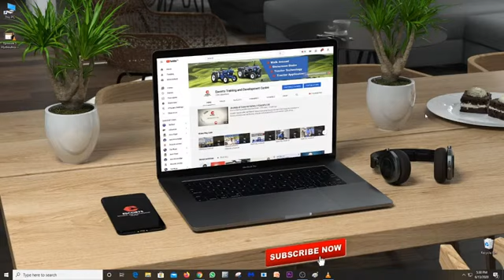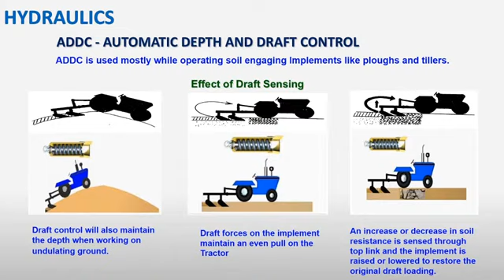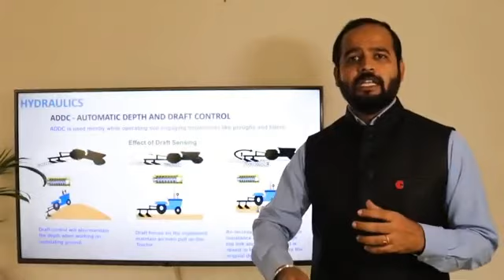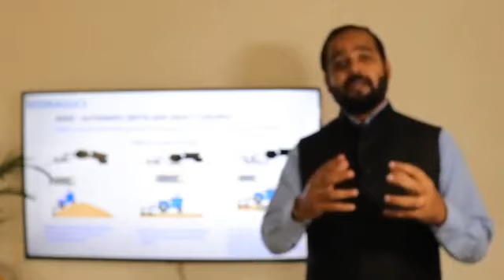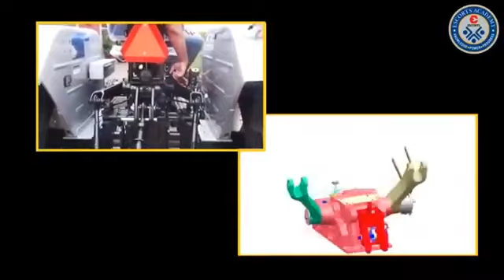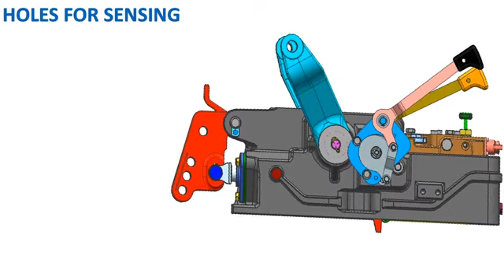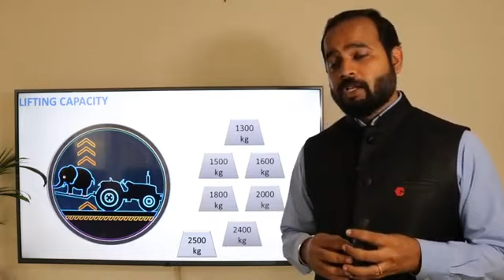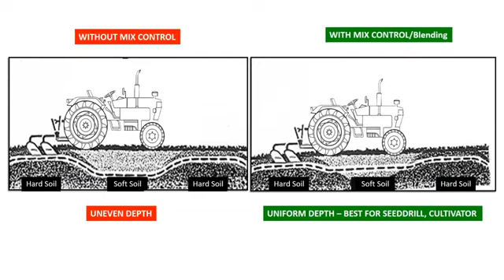Hydraulics Technology, Tractor Technology Series Episode 5, Part 1 - Khetigaadi, Tractor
खेतीगाड़ी - ट्रैक्टर की जानकारी में आज हम किसान भाइयों के लिए लेकरआये है Hydraulics Technology की पूरी जानकारी

Escorts Tractor के सभी मॉडल के बारे मे जानने के लिए दिए लिंक का उपयोग करे
नए ट्रैक्टर की On Road Tractor Price के लिए क्लिक कीजिये